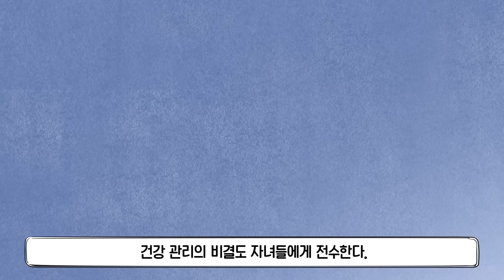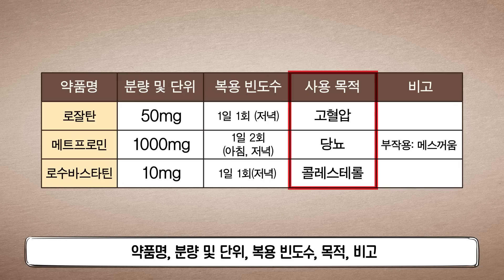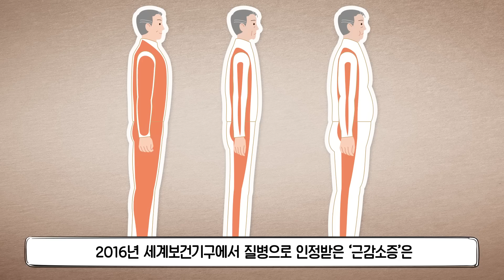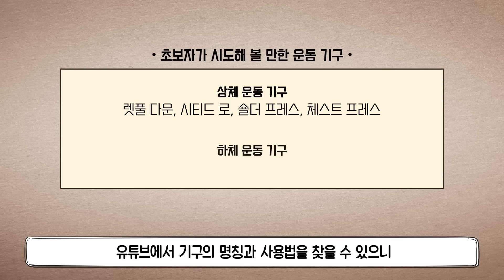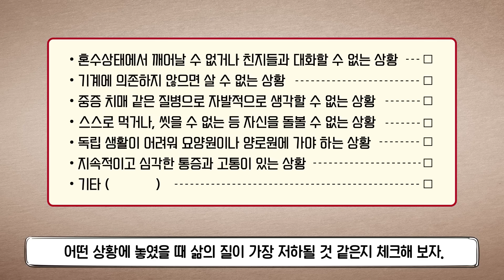미국 상위 1% 부자들이 늙지 않기 위해 하는 일 | 건강 습관, 노화 방지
스탠퍼드 시니어 클리닉의 무병장수 시크릿,
『미국 상위 1% 부자들의 7가지 건강 습관』을 소개합니다.

✔ 참고 도서: 『미국 상위 1% 부자들의 7가지 건강 습관』, 임영빈
✔ 나레이션: 시호